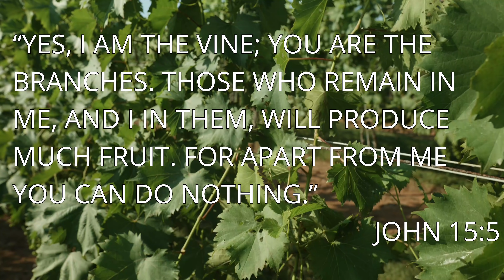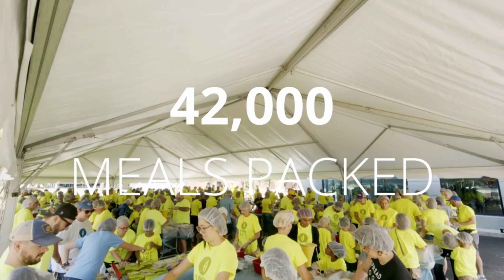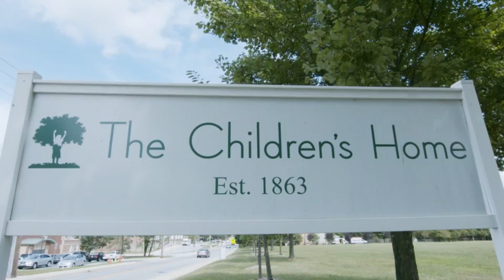AM I ENOUGH? | BATTLE READY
You may not realize it, but you're in a battle everyday—a battle for your time, a battle for your purpose, a battle for your very life. Jesus actually talked about this along with other authors of the New Testament. In fact, one said at the end of his life: "I have fought the good fight!"

Now the big questions we have to ask ourselves is, "How do WE get battle ready?"

FOLLOW MOSAIC ON